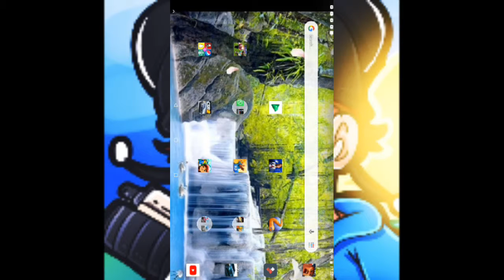Nearly hitting 200k on jailbreak :)